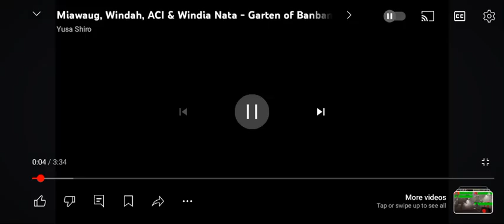Ejen Ail Season 3